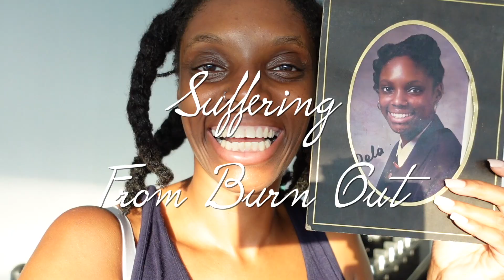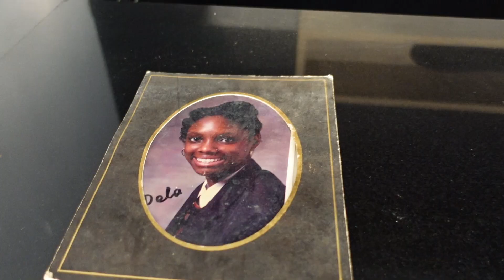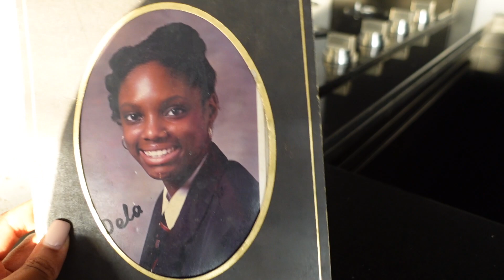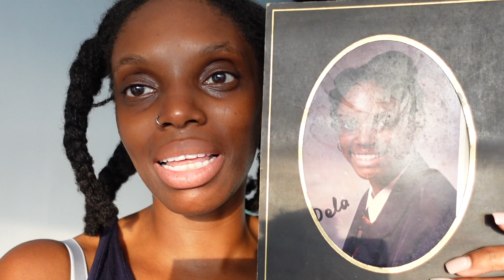THERES NOTHING LEFT, I'M BURNT OUT!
I'm feeling burnt out...tired...I dunno...I'm confused

I'll explain in the video.